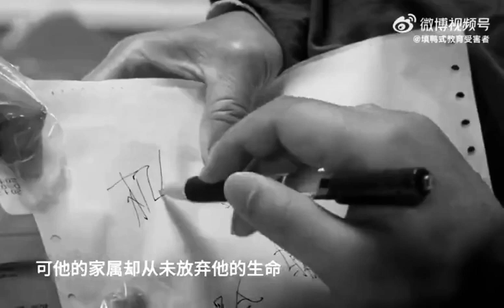醫保無限 器官任選🤬淫民共僕 吸韭血蟲